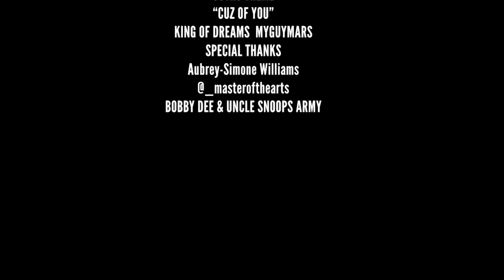Aubrey Simone Williams TheACTivists Theatre Company Fox Soul TV.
Aubrey-Simone Williams is the founder of TheACTivists Theatre Company and is also currently serving as a Senior Producer of Fox Soul TV. A professional stage manager, lighting designer, acting coach and director. She has also participated in panels on broadway and has designed and handled contracts for off-broadway productions in New York City. This Episode we talk humble beginnings attending Clark University Atlanta GA to becoming senior producer for Fox Digital  (Fox Soul ) TV. Fox Soul is a niche network developed by James Dubose.
Uncle Snoops Army and Bobby Dee Presents Contrast Uncut
Hosted By Zylo Hefferan
Produced by Kev King
Executive Produced by Zylo Hefferan
Intro: Sequence
Outro: King dreams ft myguymars “CUZ OF YOU” Produced by myguymars mike & keys of 1500 or Nothin.